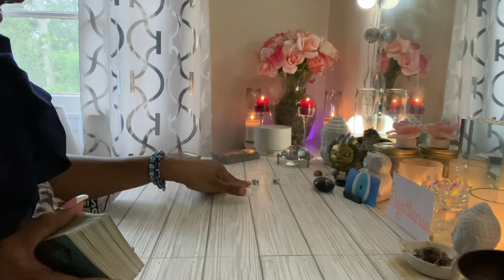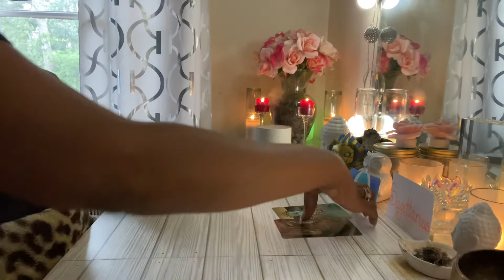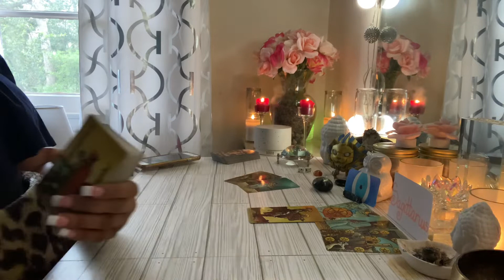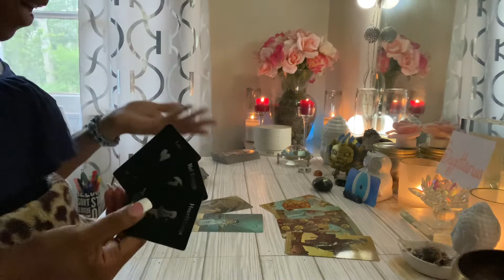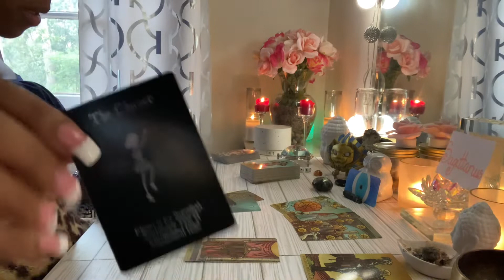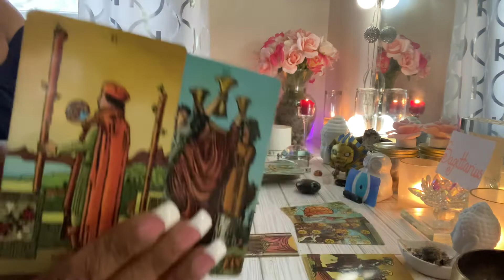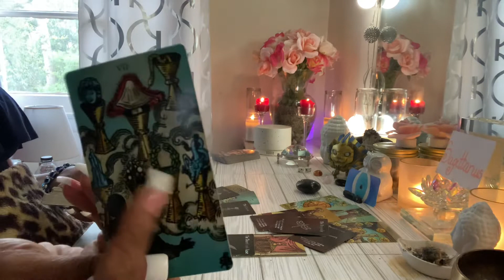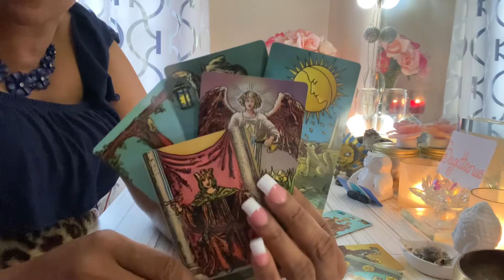Sagittarius ♐️ End of March “Cutting Through the Bull 💩Bringing an Ending to Instability!”🙌🏽🥳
~Love, Blu 💙🧿

🔮Readings:
1 Question $15
2 Questions $25
3 Questions $40

SPECIAL 🎉 3 Questions $33.33 🥰(limited time)
Please allow me to confirm receipt of your email with you BEFORE SENDING PAYMENT!!!🚨

⛔️ALL READINGS ARE PROVIDED WITHIN 24 Hours via VIDEO LINK!

🃏 Decks I use in my videos:

Kipper Deck
Island Love Oracle Card
Angels of Atlantis Oracle
Rider Waite Smith (classic deck)
Radiant Wise Spirit
Radiant Wise Spirit Mini
Miriyan Classic Deck
The Hidden Truth Oracle Deck
Love Tarot Deck
Light Seers Deck
Archetype Deck

🃏All messages are for entertainment and educational purposes only! Please use information responsibly. I hold no responsibility for anyone's actions taken from the information obtained.

“Possible Marriage Proposal”😲 💍 ☺️